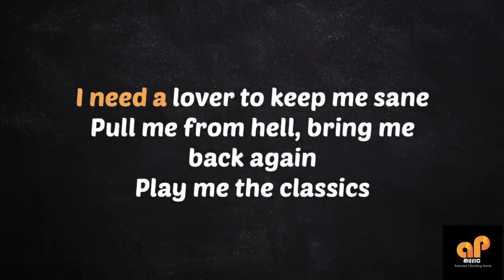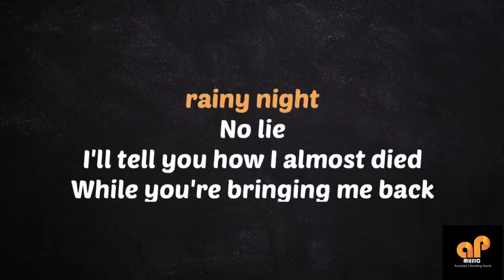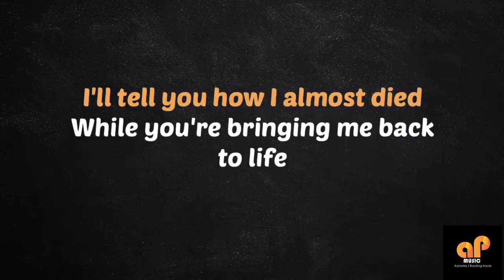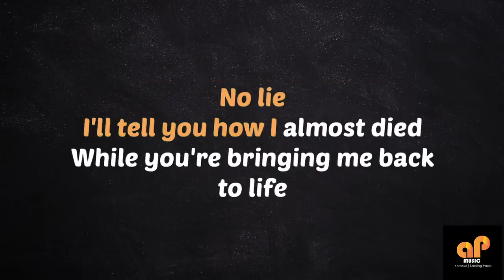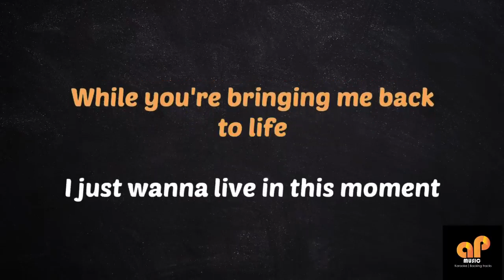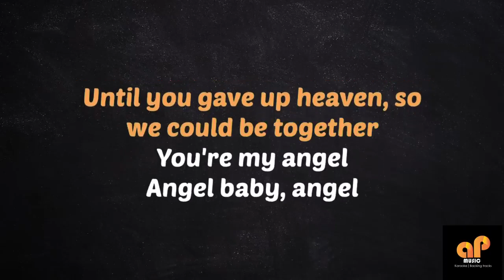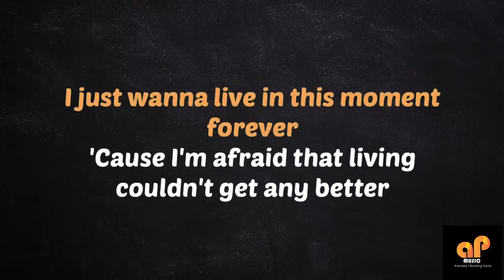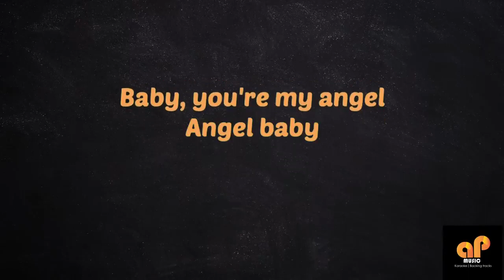January 25, 2024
ANGEL BABY - Gigi De Lana (HQ KARAOKE VERSION).mp4